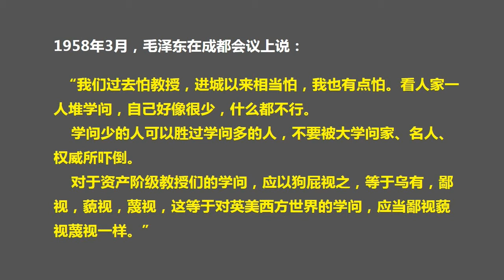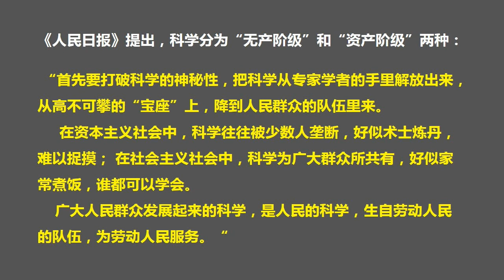大跃进运动的内在本质： 反知识，反科学（2017.6.17）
森哲深谈（52）：大跃进运动的内在本质： 反知识，反科学。